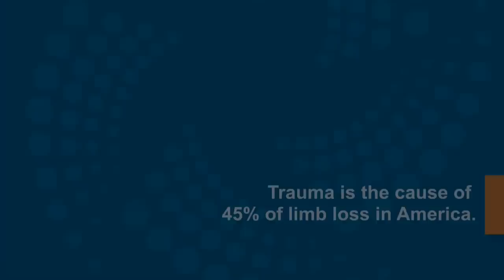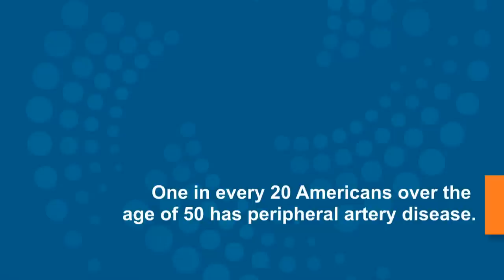Amputee Coalition: Transformation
Our video, "Transformation" is an inside look into the daily lives of amputees and their supporters. They are regular people facing unique challenges to live everyday life. The Amputee Coalition Facebook page is an active forum where the latest solutions and inspirations are shared for living and loving after limb loss. Their perspectives aren't just for their community—their stories inspire everyone.